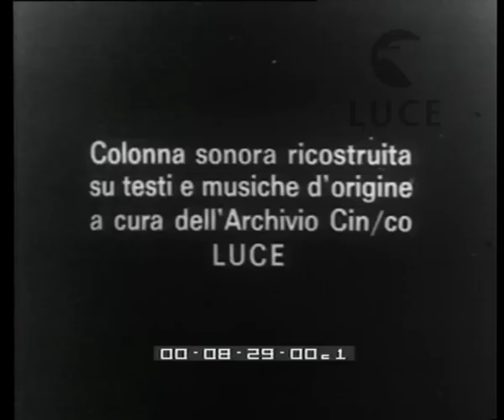Monfalcone Il varo del sommergibile "Ondina"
Descrizione sequenze:Veduta del sommergibile Ondina ; La fiancata del sommergibile con il suo nome ; Particolari sul sommergibile ; Ultimi lavori degli operai prima del varo ; La gente accorre vicino al sommergibile ; Varo del sommergibile con il tradizionale lancio della bottiglia sulla fiancata ; Il sommergibile entra lentamente in acqua ; La bandiera dei Savoia sventola su di un pennone ;